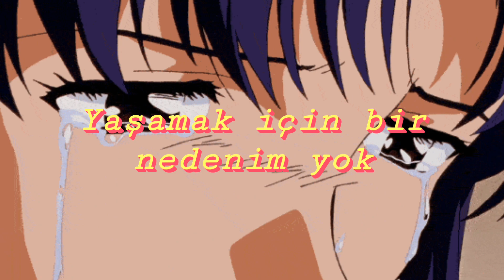eli. - i'm sad // (Türkçe Çeviri)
/SÖZLERİ\

Temporary people
Temporary feelings
Everything's so pointless
Say a bunch of stuff
Make me fall in live
Then we'll give it up
There's no reason to live
I'm sad
I'm so sad
I'm sad
I'm so sad
Hey girl you're cutie
Wait, no that's a watermelon
It's been so long time since I had any affection from a woman
I don't have a reason to live
I'm searching for a reason to live
I've been holed up way too long yeah
I've been trying to forget her
How can she just go so easy
Now I'm giving up completely
I've been trying way too hard yeah
I've been needing to move on and
How can she just come so briefly?
Always falling hard, so deeply
You can go
You can go
You can go
You can go